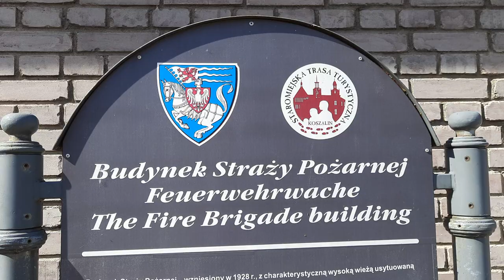0630.L: Budynek straży pożarnej z 1928r Koszalin i tak było do 2021r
0630.L: Budynek straży pożarnej z 1928r Koszalin

0.::Light and documentary::.x

.::Witam film nagrałem jako Dokument w dniu:
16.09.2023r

"Zabytkowy budynek po jednostce straży pożarnej w Koszalinie jest pusty"

Z informacji jakie są to;

Okazuje się że do budynku 1 strażacy wprowadzili się w 1928r  i tak było do czasu wybudowania nowej remizy straży pożarnej 998 w Koszalinie i otwarcia nowej w 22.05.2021r od tego czasu obiekt wewnątrz jest pusty i wymaga remontu, co będzie dalej zobaczymy może muzeum ? .

Nowa remiza Państwowej Straży Pożarnej w Koszalinie jest przy Alei Monte Cassino. i działa od 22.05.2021r w pobliżu Domu Miłosierdzia Bożego.